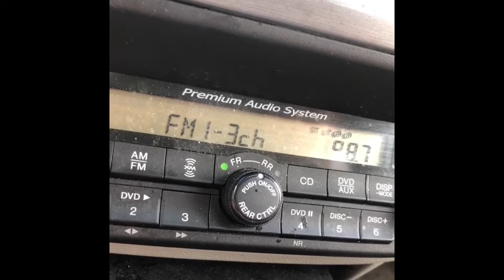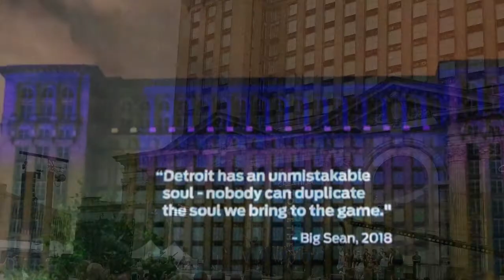I JUST MET BIG SEAN - Matthew Wood Vlogs - Episode 3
Hey y’all, so I know this video might be a little late, but I really wanted to make it! Last week, Jacob and I headed down to Detroit for the big announcement by Ford on the Train Station, including a performance by Detroit’s Own Big Sean! It was such an amazing day, and I hope you enjoy!